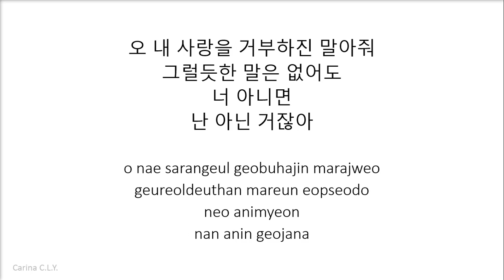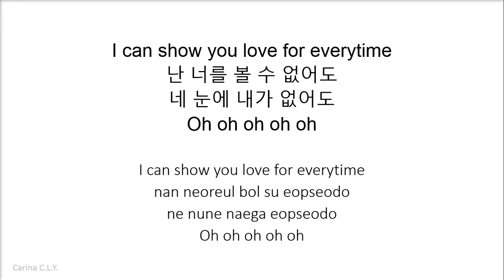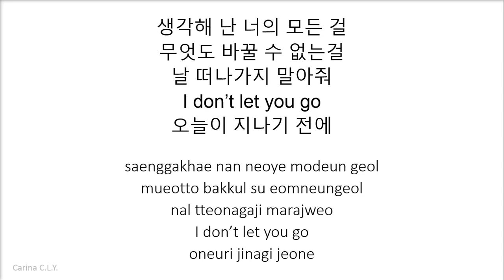Hyojin (효진) – Before Today is Over (오늘이 지나기 전에) (True Beauty OST Part 7) [Han|Rom Lyrics]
Hyojin (효진) – Before Today is Over (오늘이 지나기 전에) (True Beauty OST Part 7) [Han|Rom Lyrics] 여신강림